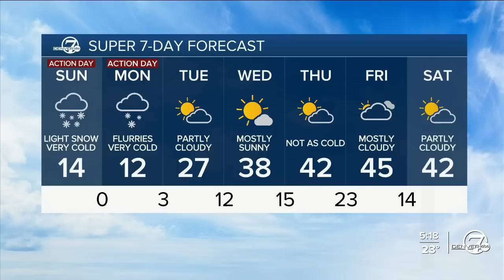Light snow and arctic air move in for Sunday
Denver7 Stacey Donaldson has the latest on incoming arctic air and snow for Colorado. 1/28